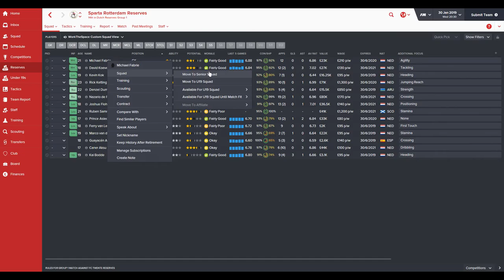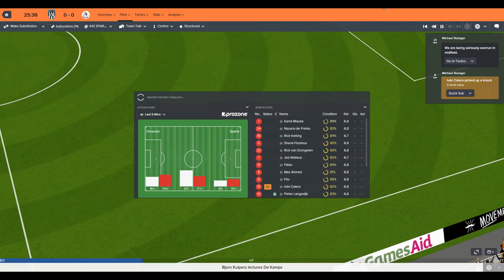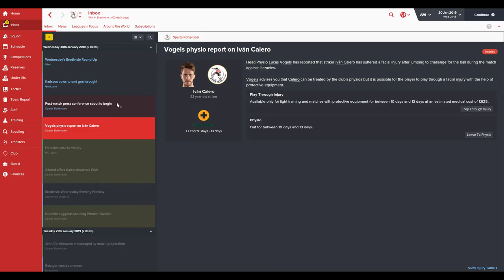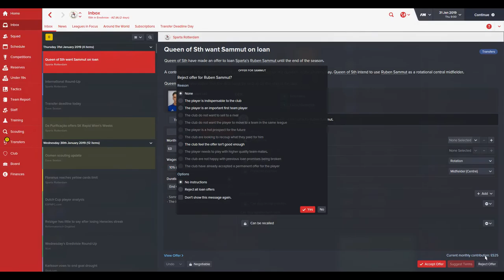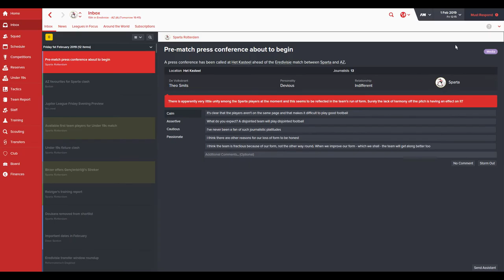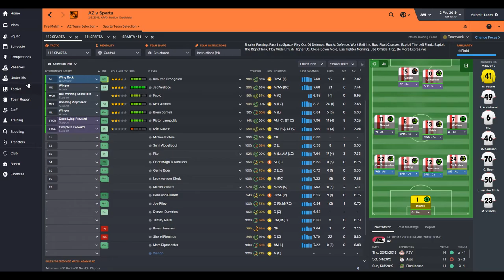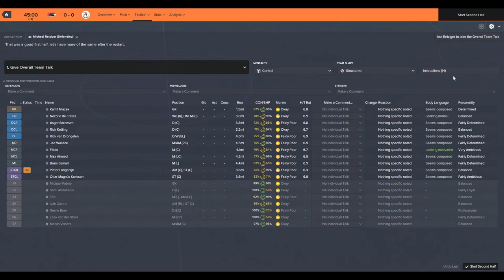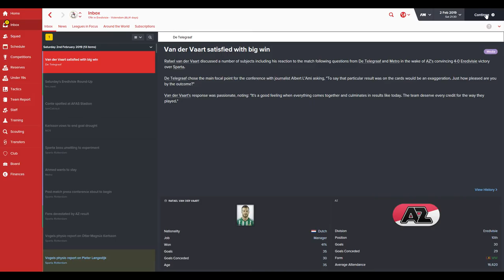FM 16 - This is Sparta | We Need A Win | EP 67 | ScottDogGaming | Football Manager 2016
We continue our Football Manager 2016 career mode with dave sexton, in charge of sparta rotterdam with fc twente. If you are
enjoying my football manager story view the whole playlist here

FM16 | Dink | EP 51 | ScottDogGaming

Football Manager 2016 | Bring On The Big Boys | EP 42 | ScottDogGaming

Want to show your support for the channel and get special updates and blogs every week?

Game Details

Football Manager Is Back for 2016, and we take to the field as Dave Sexton a promising young footballer who dreams were dashed after a horrible injury ended his career. In Football Manager 2016 He looks to return Sparta Rotterdam back to the glory days of the 60's does he have what it takes?

MY RIG

CPU Model
- Intel Core I7 6700k 4.0ghz 8mb Cache 6th Gen Skylake

Memory
- 16gb Corsair Vengeance LPX DDR4 2666mhz Performance Ram

Hard Drive
- 120gb Kingston V300 SSD

Hard Drive Size
- 2tb Seagate Barracuda Sata 6Gb/s 64mb Cache 7200rpm

PSU Size
- Corsair CX600 80 Plus Bronze Certified 600w Power Supply

Operating System
- Windows 10

Microphone
- Rode NT-USB

Recording Software
- Shadow Play or BandiCam

Editing Software
- Corel Studio

Game with me on:

PSN: ScottDogGame